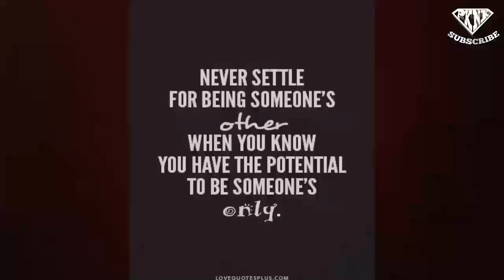Kabit and the legal wife | Paano mapagtagumpayan #519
kabit and the legal wife, paano mapagtagumpayan

friendzoned
friendzone
friendzoned meaning
friendzone meaning
friendzone cast
friendzone definition
friendzone hugot
friendzone heart
friendzone hugot lines
friendzone hug
friendzone her
pull-away test
pull away
taksil kahulugan
taksil kasingkahulugan
taksil english
taksil hugot
kabit in english
kabit meaning
kabit vs asawa
kabit meme
kabit in tagalog
kabit ako
mas mahalaga
mamimiss kita
namiss kita